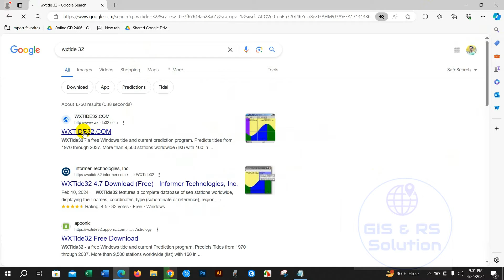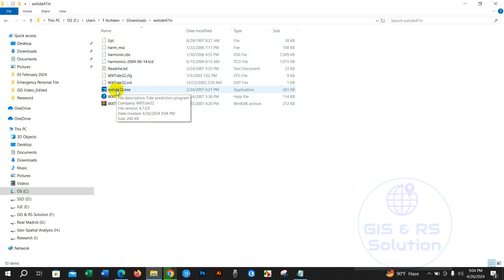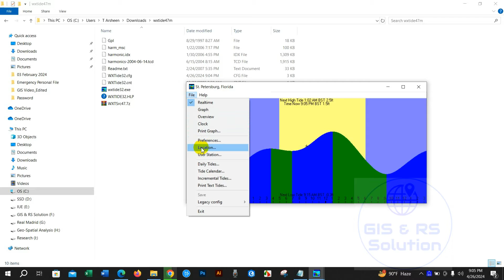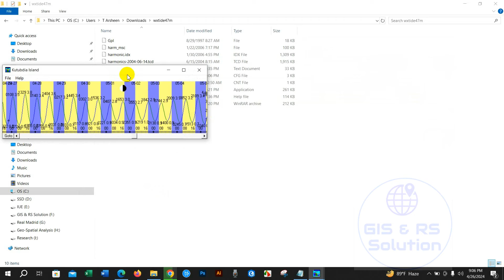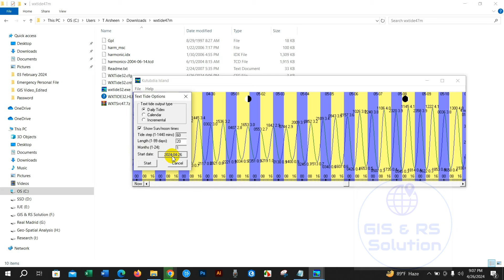Download Tidal Data for any Location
Hello everyone, Welcome to @GISRSSolution.    I hope you are doing fine. Today we will learn how to download tidal data for any location in the world. You will find more than 9500 stations worldwide. Also, you will get tides data from 1970 to till date and predictions data through 2037.